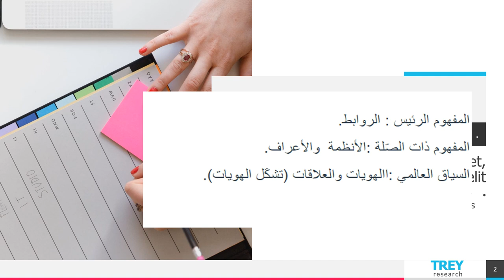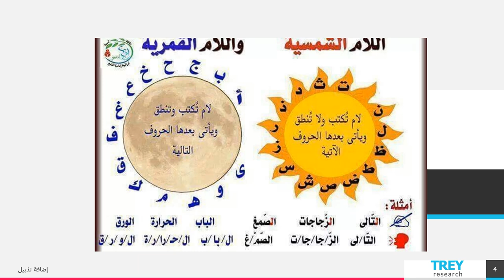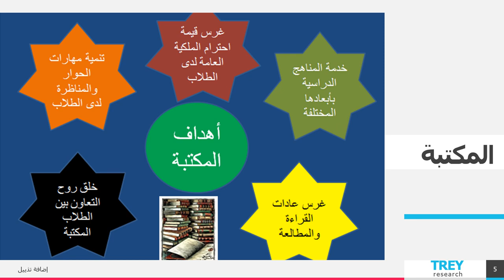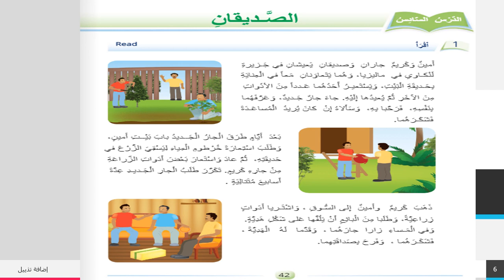الأسبوع الحادي عشر - اكتساب اللغة - الطور الثاني - المعلمة بيان جابر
وصف الأسبوع الحادي عشر

يقوم الفيديو بشرح المادّة الّتي سنقوم بشرحها خلال الأسبوع الحادي عشر.